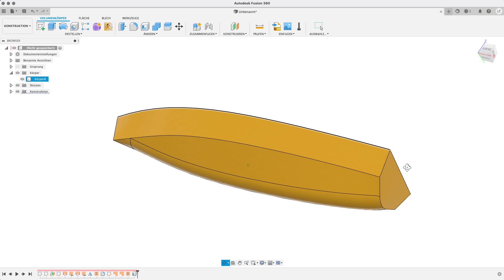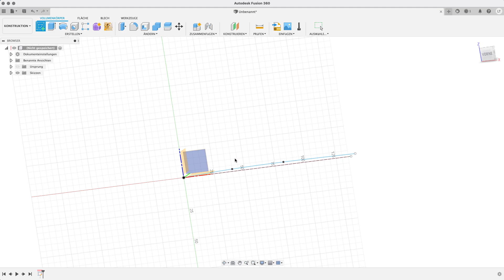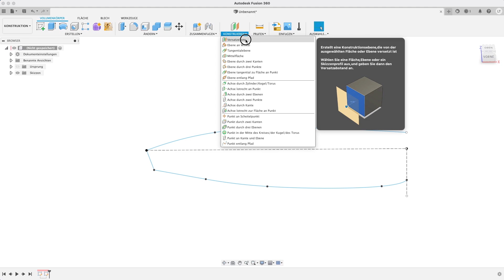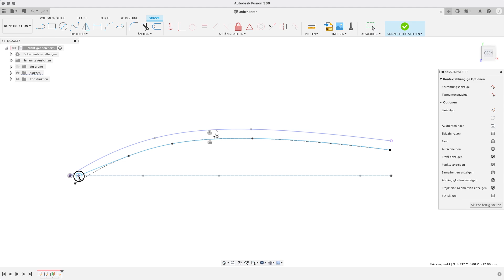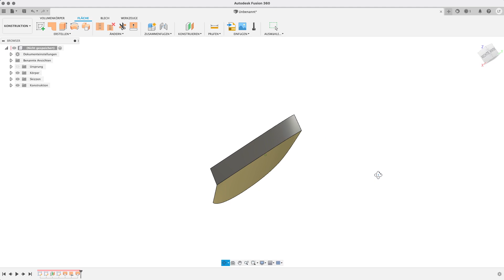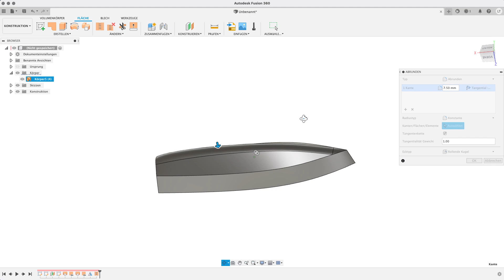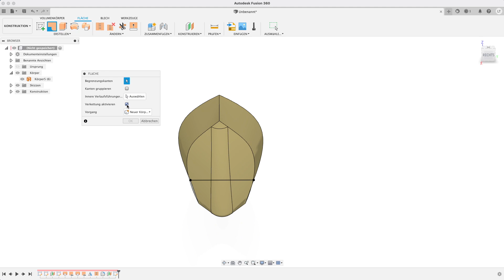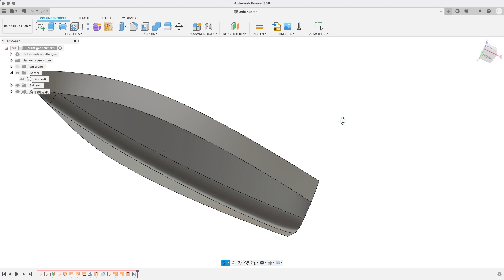Fusion 360 Boot Konstruieren Tutorial Deutsch CAD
Das hat echt ein paar Kaffees gekostet :D